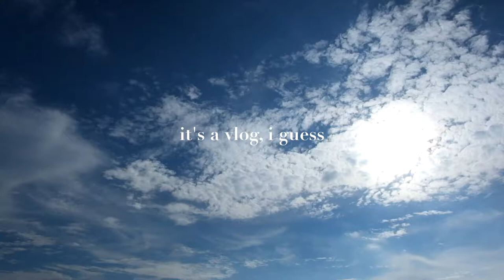vlogiguess - one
so yeah, it's a vlog, i guess

bcs i don't want to take a footage on everything as i want to enjoy some moments without even thinking i should take this or this. so, should i make more?

i got universal studios tickets from Traveloka (cheap and convenient)
the noodles - Redring Treasures (google it), Orchard
marina bay sands & artscience museum (future world exhibition)